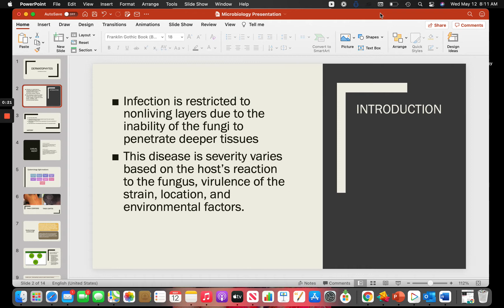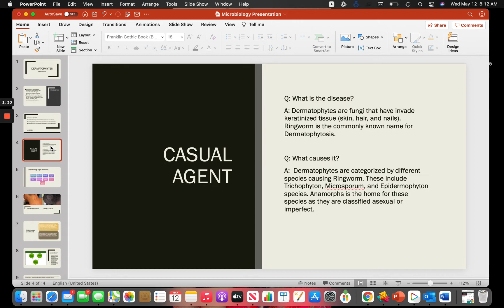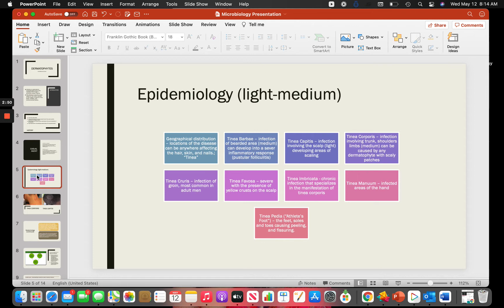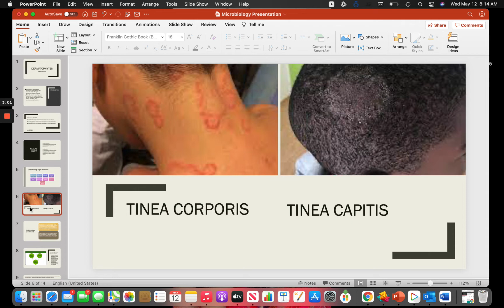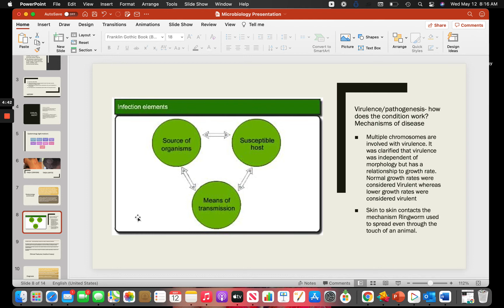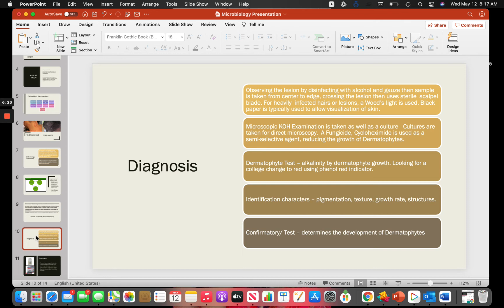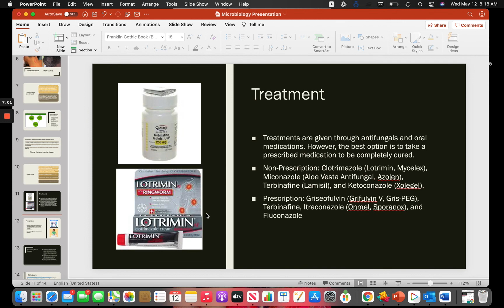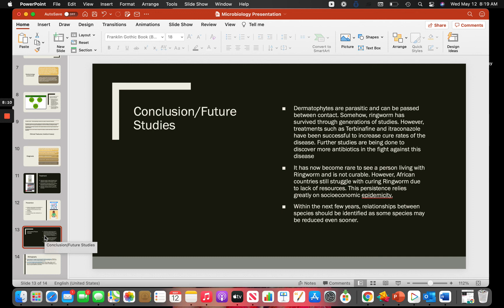Microsoft PowerPoint - Microbiology Presentation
Hope you enjoy some information about Ringworm! My apologies for butchering some pronounciations!